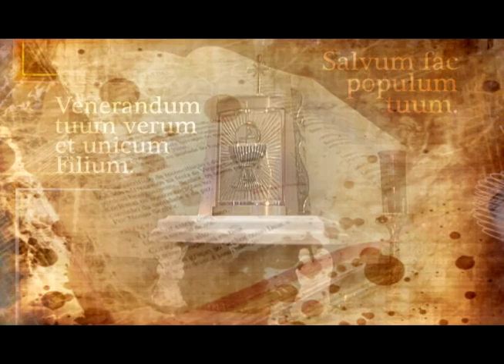missa dominical 03 10 19